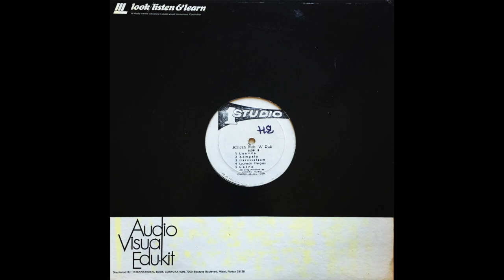Gates Of Zion - George Dudley - Studio One 12" Discomix & Dub (African Rub A Dub LP)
Here I've added the dub cut from the killer "African Rub A Dub" Studio One LP... Perilous digs deep in the Selection Train vaults for some Brentford Road discomix obscurities with no presence on Youtube yet...check the full playlist for more!